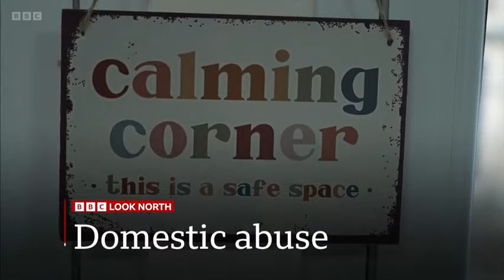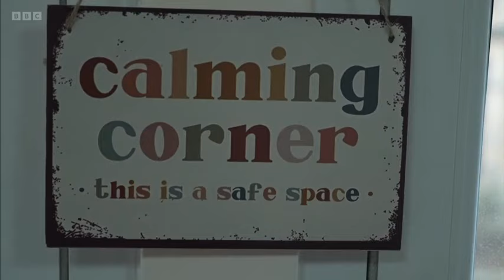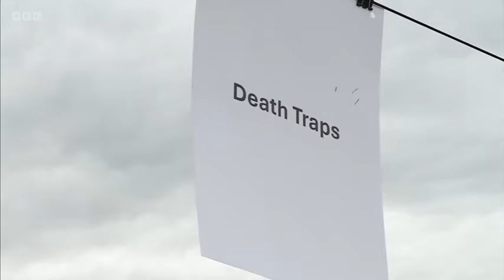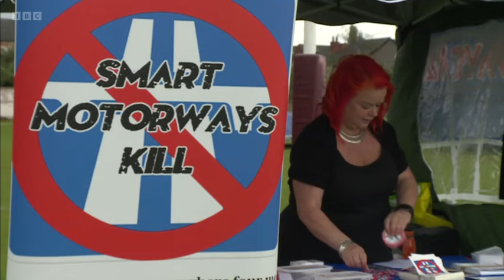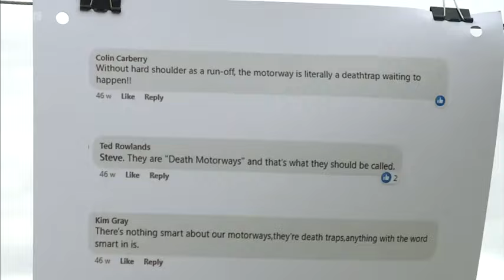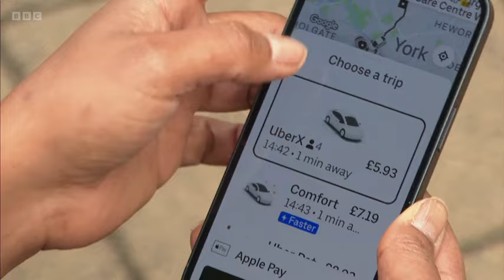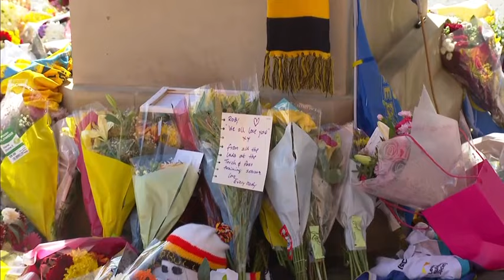240612 BBC Look North Yorkshire, Evening News